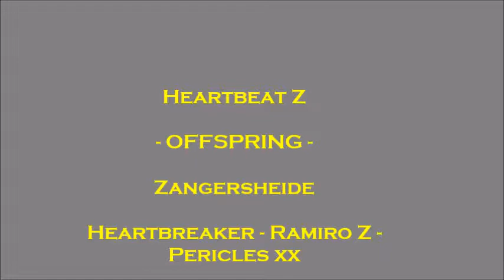HEARTBEAT Z: stallone da Hearbreaker KWPN x Ramiro Z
presents HEARTBEAT Z by Heartbreaker KWPN x Ramiro Z, stallion stallone da monta Zangersheide, in seme fresco o congelato per la fecondazione artificiale, fresh or frozen semen for horse breeding, allevamento cavalli, horses, salto ostacoli show jumping